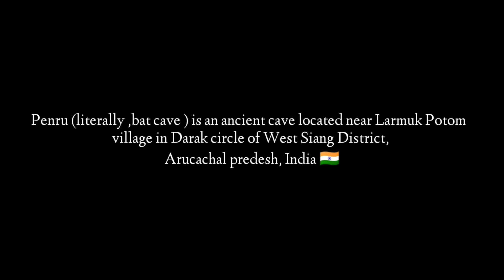Is He Stuck?😱High Anxiety Inside Penru Cave !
High Anxiety Inside Penru Cave !

Penru (literally ,bat cave ) is an ancient cave located near Larmuk Potom
village in Darak circle of West Siang District

more queries:
cave exploring
most dangerous cave
most Mystrious cave
gupha
sabse bhayankar guphaayen